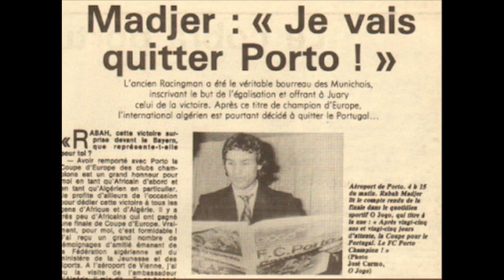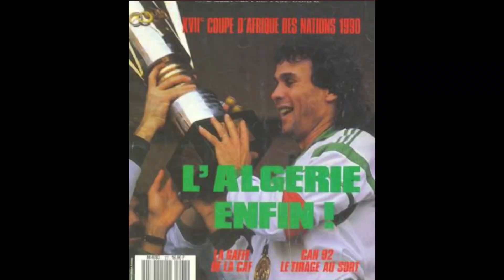L’Histoire de Rabah Madjer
Rabah Madjer fête ses 62 ans ce mardi!
Pas Si Bet retrace sa carrière de Hussein Dey au Qatar en passant par le RC Paris et surtout le Fc Porto. C’est vraiment dans le club portugais que sa carrière va décoller!
L’international algérien a tout gagné avec le Fc Porto: Ligue des Champions, Coupe Intercontinentale, le championnat portugais, la coupe du Portugal.
Il va entrer dans l’histoire avec son geste de génie en finale de la ligue des champions face au Bayern Munich: Une Madjer!
Rabah Madjer va également décroché le Ballon d’or Africain en 1987!
Rabah Madjer a également brillé avec sa sélection: une finale de la Can 1980 et une Can 1990!

Viens découvrir ses buts, sa carrière, ses exploits et sa Madjer!

Rabah Madjer, Madjer football, Rabah Madjer Histoire, Rabah Madjer Algérie, Rabah Madjer Fc Porto, Madjer Can 1990, Madjer Porto Bayern

Pas Si Bet.

Commente, like, partage et n’hésite pas à proposer des joueurs!